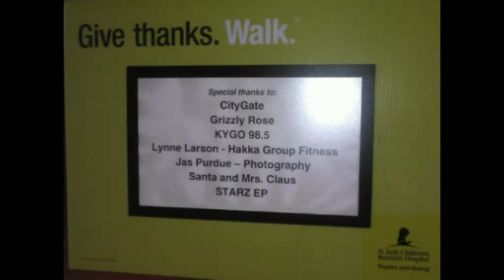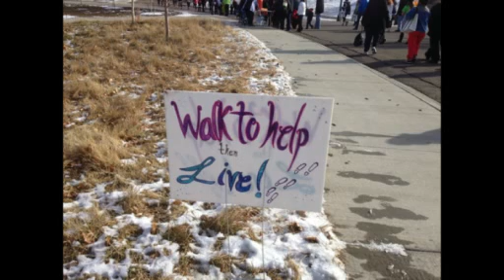2013 Haka at St Judes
Haka! Group Fitness supports St. Judes Charity Walk in Denver 2013. Haka! hosted a Zumba warmup for the participants of the Walk.